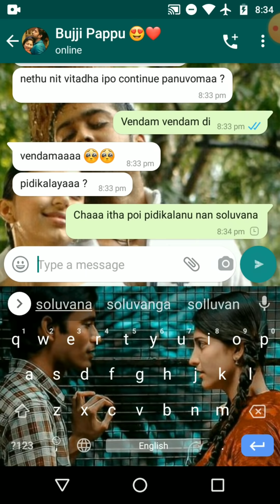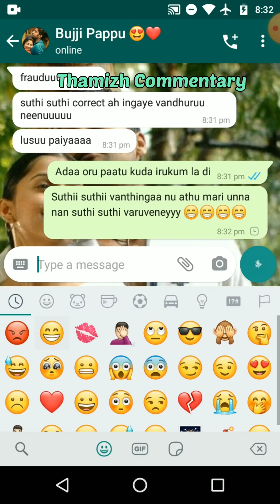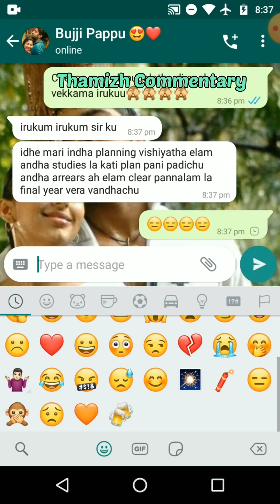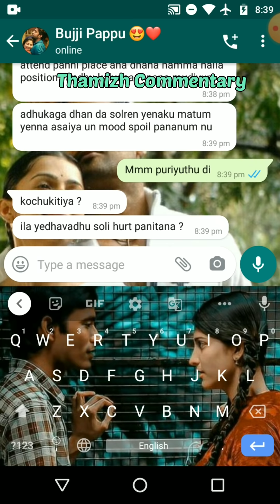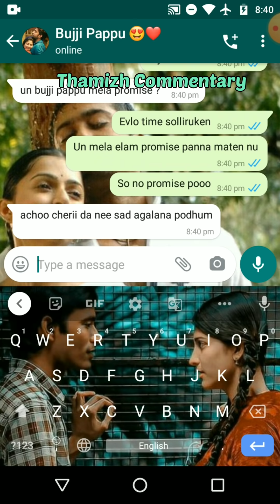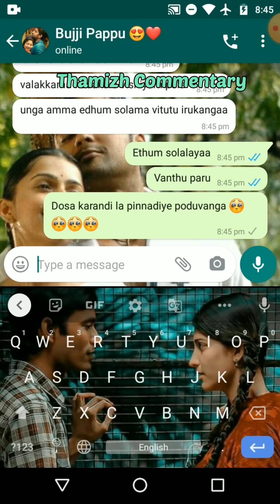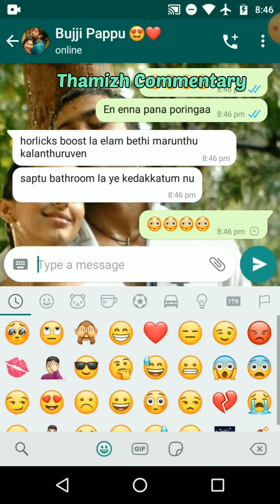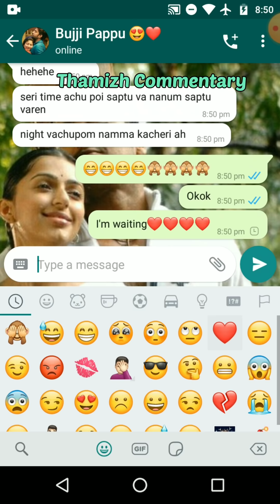Senior Boyfriend Plans For Late Night Romantic WhatsApp Chat With Junior Girlfriend 😍❤️